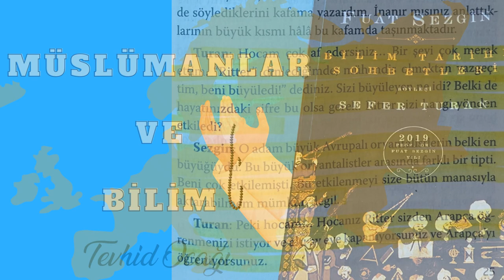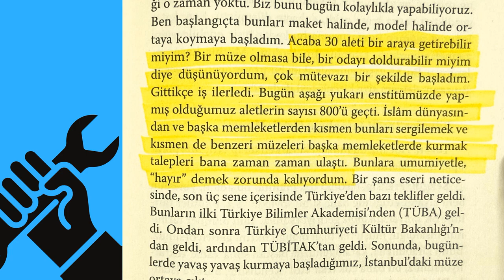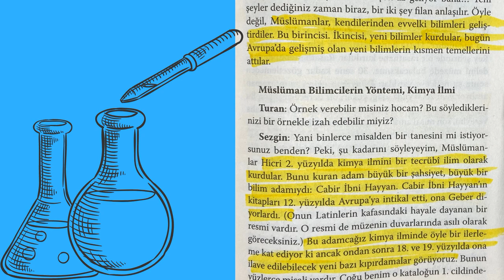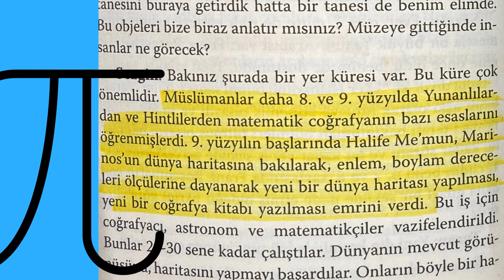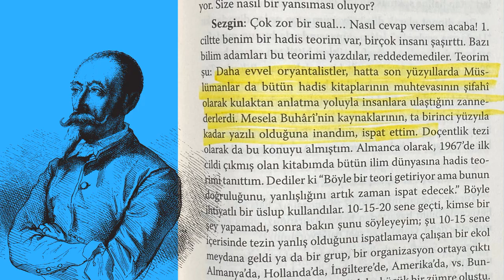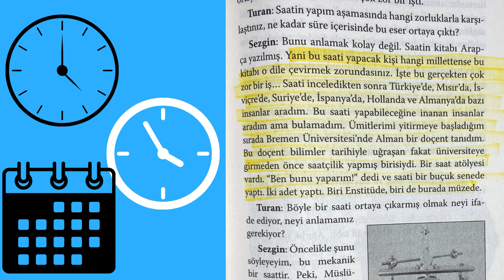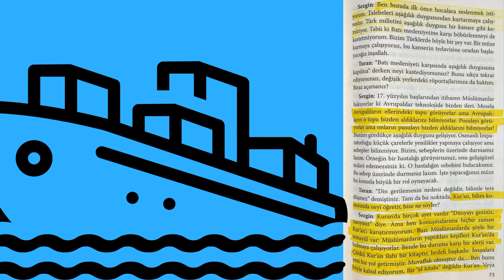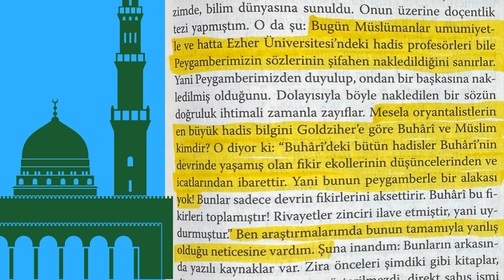Fuat Sezgin Hocayla Bilim ve İslam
Satır Arası Bölüm 71

Bu hafta daha önceki programlarımızda da bahsedip değerini ve kıymetini andığımız Fuat sezgin Hoca'nın Sefer Turan ile yazdığı kitap üzere yaptığı söyleşiyi ele alıyoruz. Bu söyleşi de kitaplaştırılmış ve tamamı 13 cilt olup Almanca yazılan ve henüz Türkçe'ye çevrilmemiş dev İslam Tarihi eseri hakkında.  Kitap oldukça uzun olduğu için iki bölüm halinde yayınlamayı planlıyoruz. Bilim tarihinden tutun Hadis kaynaklarına kadar bilinenin tam tersi bulgularını anlatan Fuat Sezgin Hoca'ya da teşekkürü bir borç biliyoruz.

Bilim Tarihi sohbetleri

Fuat Sezgin - Sefer Turan